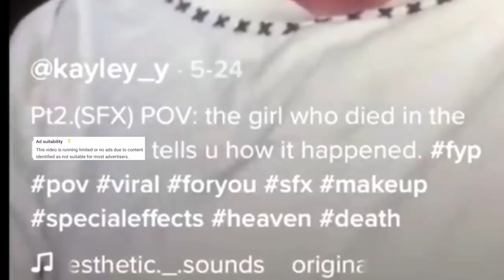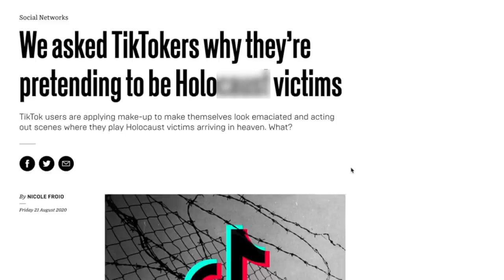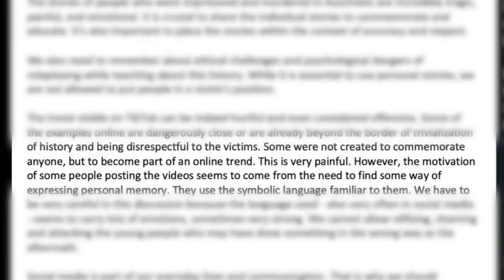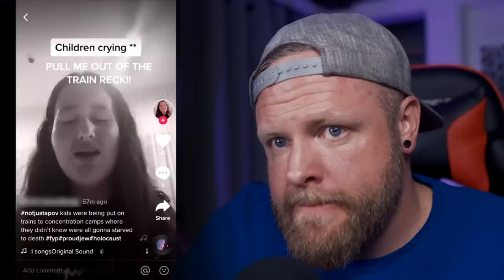Idiots of TikTok create WORST trend so far...